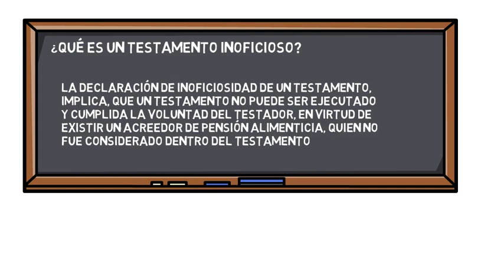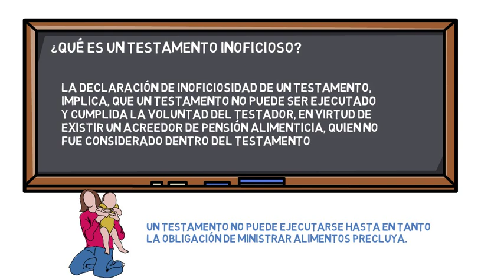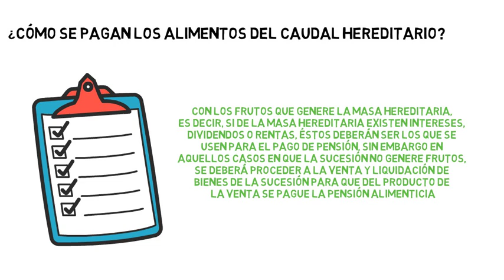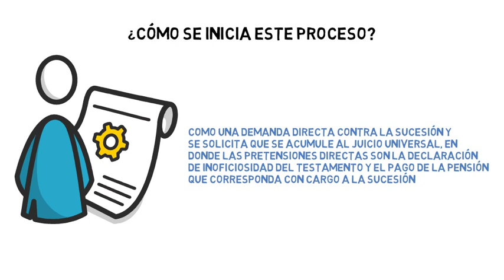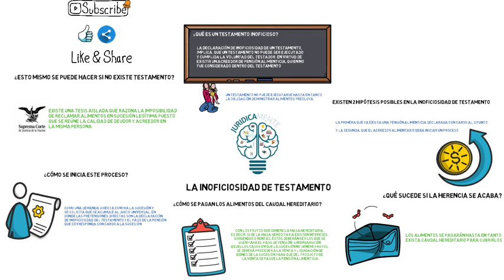LA INOFICIOSIDAD DE TESTAMENTO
Explicación sobre la figura de inoficiosidad de testamento
Conviértete en miembro de este canal para disfrutar de ventajas: